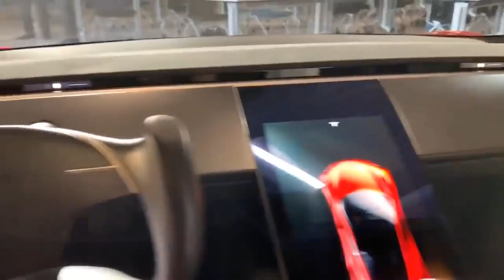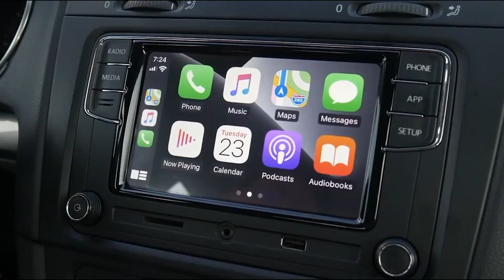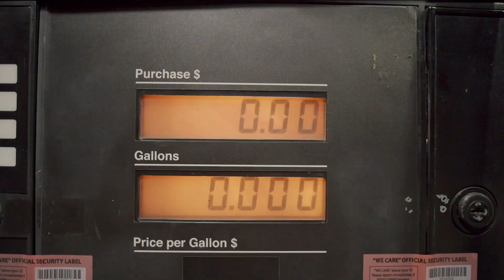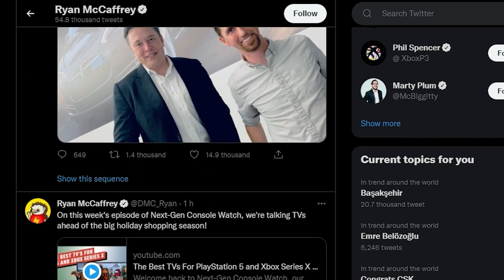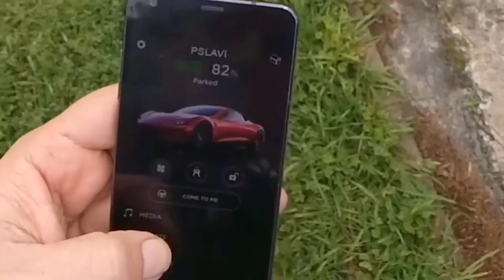NEW Tesla Roadster Update: 10 Facts You Didn’t Know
Tesla Roadster: 10 Facts You Didn’t Know

Tesla has revolutionized the auto industry since its founding in 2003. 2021 and the years to follow will be no different for the company as they continue to lead the auto industry and the charge to convert the population of the world to electric vehicles. With upcoming models like the Cybertruck, Tesla Semi, and the new Roadster being launched shortly, it seems nothing can slow the electric maker down. In this video, we are going to take a peek under the hood of the new Tesla Roadster and run down 10 amazing facts about the E-car that you did not know.

TECH BINGE brings you the latest in cool technology and innovation.